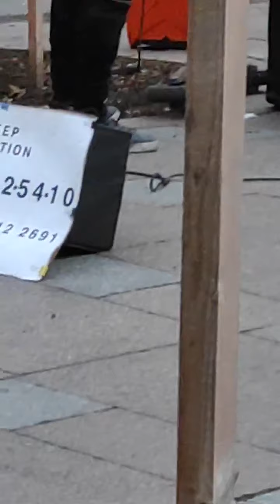Уличные музыканты Санкт Петербург